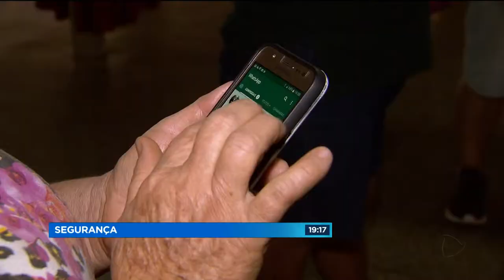GR - Segurança: idosos usam aplicativo para denúncias - 26-06-2018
Idosos do Setor Balneário meia ponte montaram um grupo de whatsapp pra denunciar casos de violência. A ideia foi de um tenente da polícia militar. A maioria deles já tem aulas de informática. E agora vão aprender a usar o aplicativo.